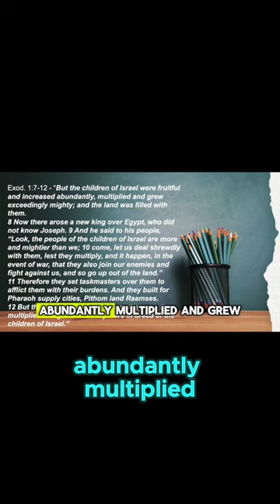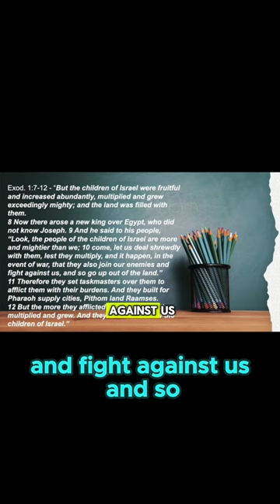Lessons From Egypt and The Israelites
Egypt was a significant imperial power in ancient Africa during biblical times, and its culture and power had a significant impact on Israel and Judah. What caused Egypt to become a nation in crisis was fear.

Exod. 1:7-12 - “But the children of Israel were fruitful and increased abundantly, multiplied and grew exceedingly mighty; and the land was filled with them. 8 Now there arose a new king over Egypt, who did not know Joseph. 9 And he said to his people, “Look, the people of the children of Israel are more and mightier than we; 10 come, let us deal shrewdly with them, lest they multiply, and it happen, in the event of war, that they also join our enemies and fight against us, and so go up out of the land.” 11 Therefore they set taskmasters over them to afflict them with their burdens. And they built for Pharaoh supply cities. 12 But the more they afflicted them, the more they multiplied and grew. And they were in dread of the children of Israel.”

The fear is expressed in the statement “the people of the children of Israel are more and mightier than we.” It declares that Israel was more numerous and powerful than policies for Egyptian security could tolerate. They feared the consequences of a war in which Israel might side with their invaders.